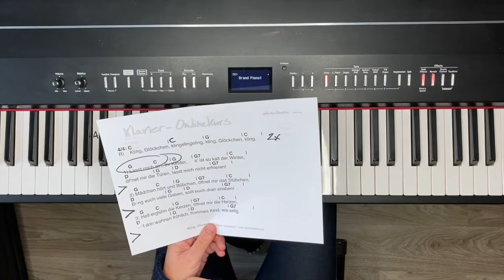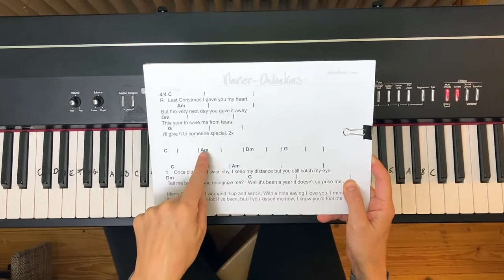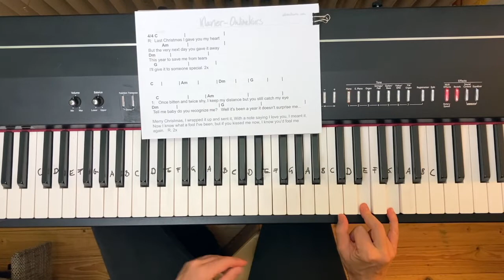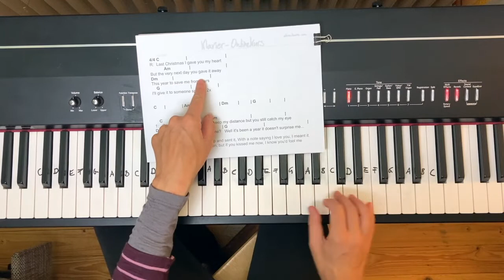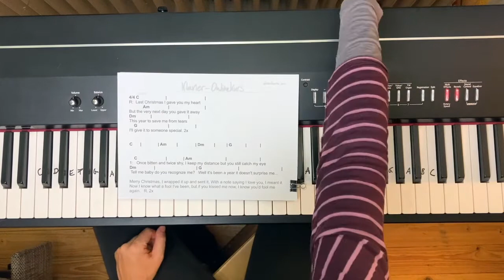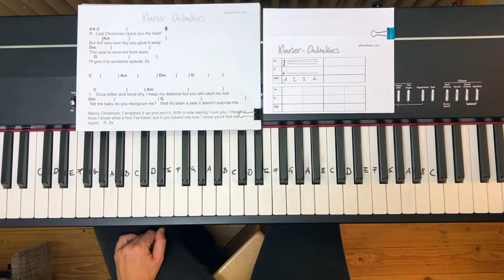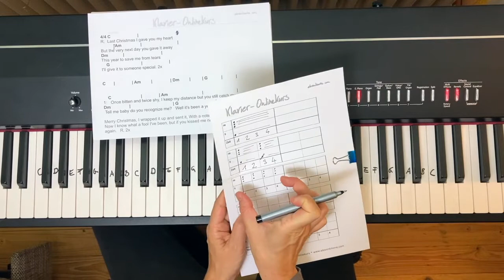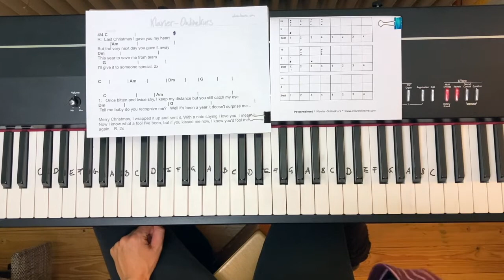Last Christmas - dein 1. Weihnachtslied in 30 Minuten am Klavier / Keyboard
In diesem Video zeige ich dir, wie du das bekannte Weihnachtslied "Last Christmas" sofort selbst spielen kannst - ohne Noten, ohne Vorerfahrung, ohne Talent ;)

WEIHNACHTS-ANGEBOT:
Im Piano-Advents-Paket findest du 5 weitere Weihnachtslieder und noch massenweise Tipps & Hacks, wie dein Üben, dein Spielen und dann auch der Auftritt gelingt:

Willst du noch mehr?
Melde dich jetzt hier zu meinem kostenlosen Praxis-Workshop "Dein Piano-Glück" an:

🎹  Deine ersten Pop-Songs am Klavier oder Keyboard spielen?
In 30 Minuten, als kompletter Laie und ohne Noten? -
Hier kommst Du zum kostenlosen Praxis-Webinar "Dein Piano-Glück":

Außerdem:

🎙️ Du möchtest endlich singen können - oder wünschst dir mehr Sicherheit
und Power für deine Stimme?

Mehr davon?
Und leite Inhalte und Links gern an alle weiter, denen das Selbst-Musikmachen auch gut tun könnte!

deine Elo